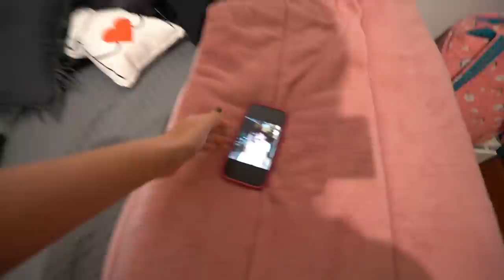É ANNA...ESTOU APAIXONADA PELO MEU EX!